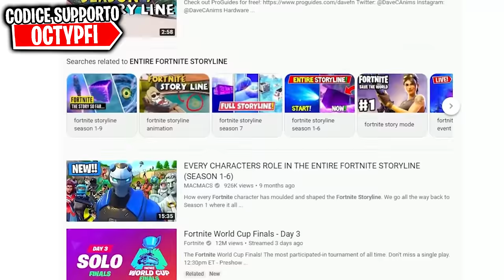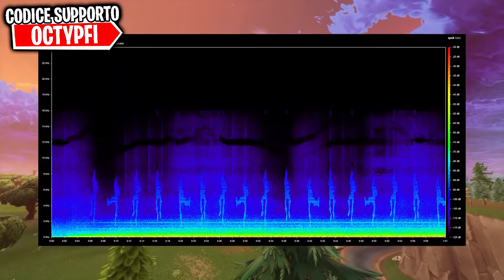TUTTA la STORIA COMPLETA di FORTNITE😱(Season 1 - 10)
Il film della STORIA di Fortnite COMPLETA
Dalla season 1 alla season 10 , dalla stagione 1 alla stagione 10

⭐SKIN ESCLUSIVE per TE⭐
Vuoi portarti a casa le Skin Mobile Esclusive?
Wonder, Honor Guard e Glow?

⏩Tastiera economica🔗
🔹Monitor Principale🔗
🔹Monitor Secondario🔗